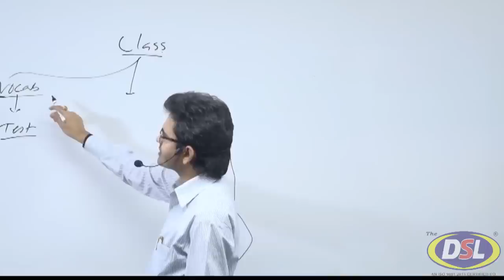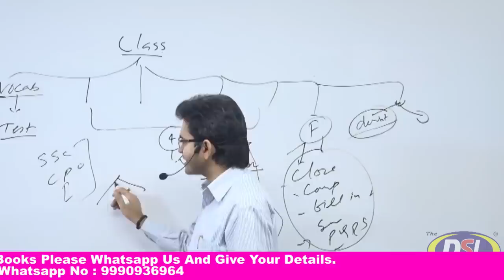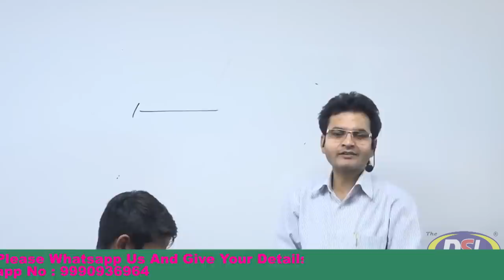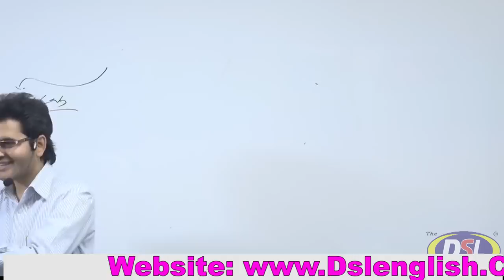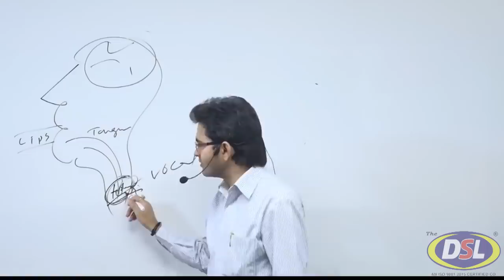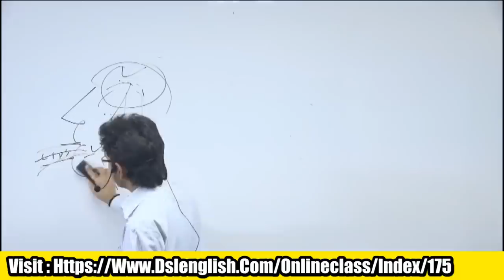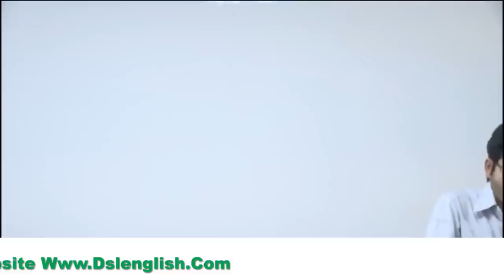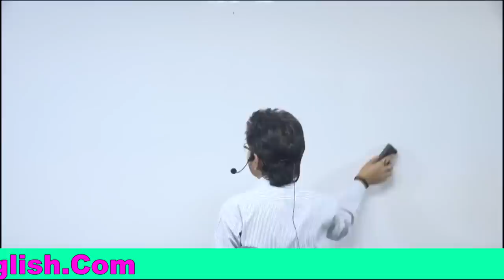Basic English A to Z by Dharmendra Sir | English Grammar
• English Grammar
• Objective English
• English Translation
• Doubt Class